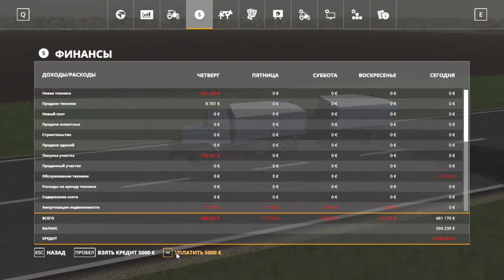Multimap Сахарный магнат / Начало Farming Simulator 19 прохождение # 31 / CoursePlay FS 19 /Avtodive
Прохождение Farming Simulator 19 на канале Lombardi games. Играем на карте Multimap. Строим и расширяем  свою ферму. Узнаем как много заработать в Farming Simulator 19. Также используем моды для Farming Simulator 19.Ведь с помощью модов на технику, в игру FS 2019 можно добавить много красивой и функциональной техники, которая пригодится на ферме, поле и в уходе за животными. Кроме дополнений на комбайны, трактора, тагачи и другую сельхоз технику иностранных производителей New Holland, Massey Ferguson, Volvo и т. д., в игру можно установить русские моды, которые добавят много старой и новой отечественной техники. Мы заметили, что самые популярные модификации для игры, это те, которые позволяют добавит в игру технику МТЗ, КамАЗ, УАЗ, ГАЗ, ЗИЛ, НИВА и так же моды для категории Русская техника для FS19

Multimap:
Первоначальный картограф этой карты — LF-Bauer. Он уже вложил много усилий и усердия в эту карту в 2014 году, и хотя было несколько карт с этим именем, на мой взгляд, эта карта — лучшая из всех.

Версия 2.3
Поддоны полностью пересмотрены
Исправлены триггеры при приеме поддонов в качестве сырья, в настоящее время широко распространены поддоны
Исправлен триггер для удаления воды в теплицах и птицеферме

Основой для этого является Multimap для LS 15 и LS17. Версия для LS15, но так и не нашла своего выхода на публику, но была сохранена в секрете LF-Bauer. Наконец, я попросил его достать карточку в LS17. Теперь они прибыли в LS19.

Здесь снова «технические данные»:
• 4-х кратная карта с мультифруктами и 42 полями.
• 1 ярд
• 2 кожуры силоса для посева и питания, а также для фруктов
• Дополнительное хранение во дворе удобрений, семян и лаймов.
• Много торговых точек
• Движение

Установлены следующие фрукты:

Капуста, красная капуста, мак и клевер. Стандартные фрукты, возможно выращивание сахарного тростника и хлопка, овса, ржи, полбы, проса, хмеля, табака, лука, моркови, салата, капусты, красной капусты, мака и клевера.

Клевер можно скашивать в BGA для производства силоса.

На данный момент я выражаю особую благодарность GMCW, zero_ace и dondiego00 за то, что они выпустили свои плоды для включения в мультикарту.

Дорога, местность и почти все старые объекты были взяты 1: 1. Фермер, на старте игры все силосы и конюшни уже доступны. Игрокам в MP Я рекомендую сделать игру сохранения в SP и использовать ее для MP. В конечном счете, конечно, решение остается за вами.

Есть открытые пространства для размещения модов.

Все старые производственные площадки присутствуют на карте и будут активированы, как только будет выпущена Глобальная компания. До этого момента все пункты разгрузки, связанные с производством, блокируются барьерами. Для этого вы найдете в своих помещениях временные торговые точки, которые будут удалены позже. Эти промежуточные торговые точки узнают вас на съездах для разгрузки.
CoursePlay:
Всем известный скрипт Курсплей! Можно сказать главный помощник по хозяйству! Курсплей для Farming Simulator 2019 находится еще в бета-версии, так что учитывайте это.

Для тех кто не знает, что это за CoursePlay мы подготовили небольшое описание.

И так, Курсплей это специальный мод, написанный в помощь увлеченным фермерам. Это мощная программа, наделенная искусственным интеллектом сможет контролировать всю вашу технику на ферме, там самым автоматизировав весь процесс работы на ферме 19. В отличии от нанятого работника, с помощью CoursePlay для Farming Simulator 2019 Вы сможете очень тонко настраивать всю технику, давая ей такие задания как: вспашка полей, засев определенной культуры на выбранное поле (нужно выбрать номер), уборку урожая, перевозка грузов от точки А в точку Б, скашивание травы и сборку сена в тюки.

И это лишь малая часть того, что может этот скрипт CoursePlay для Farming Simulator 2019.